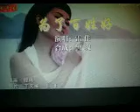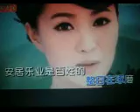为了百姓好【WB】（甫人--- 雷佳） 2022 10 3